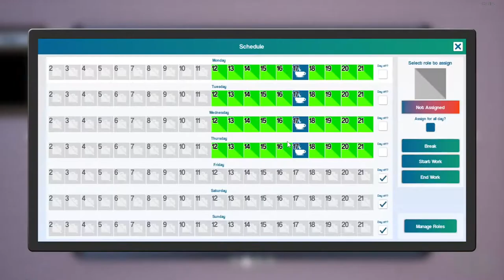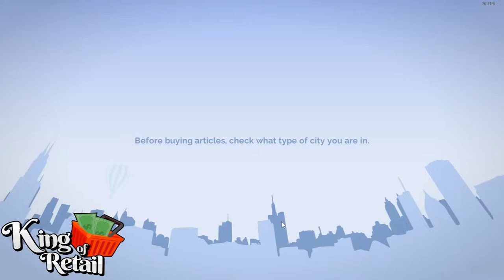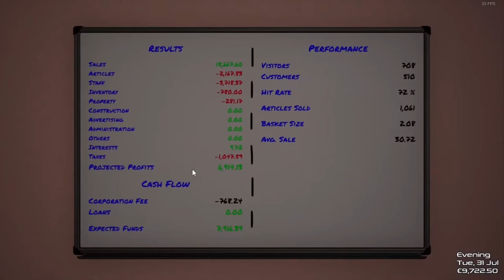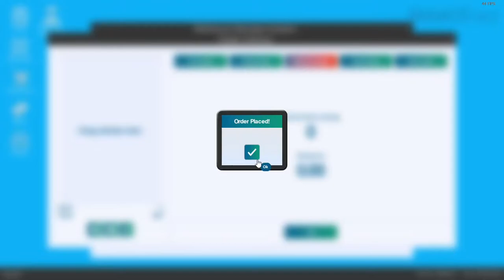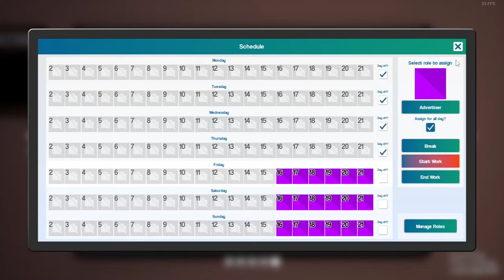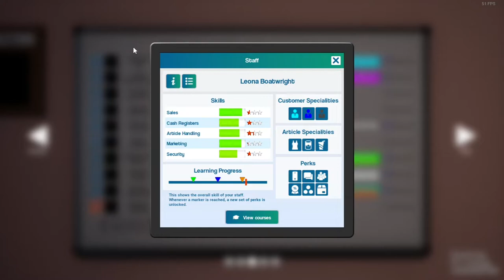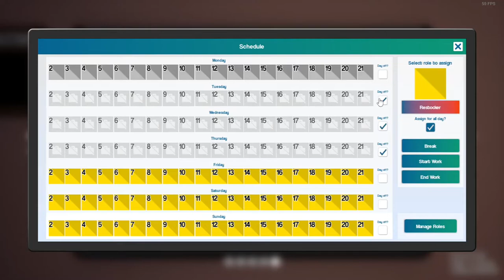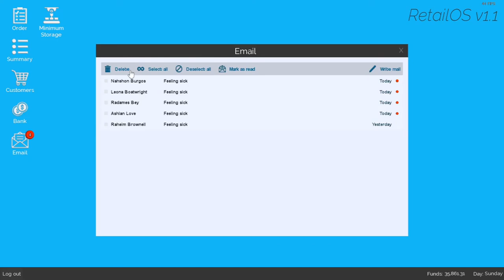King of Retail - Episode 26 (Almost There)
Welcome to King of Retail with the HQ  series,

in todays episode we continue working on the new grocery store by hiring more staff for when we're not around